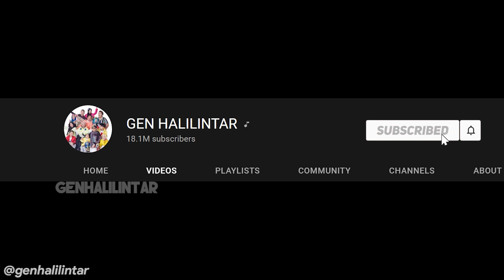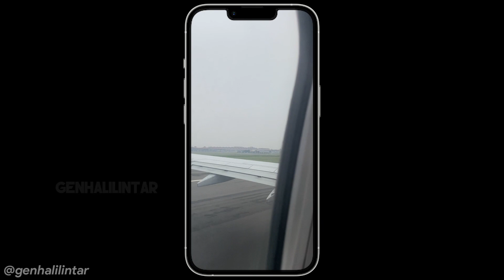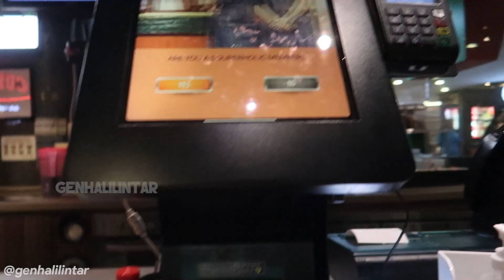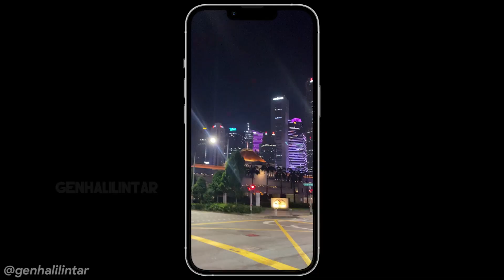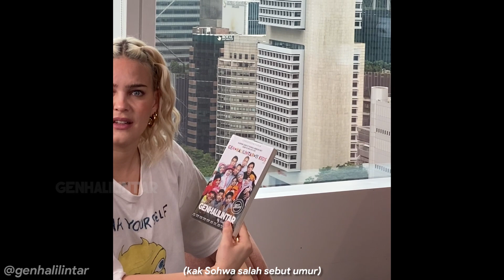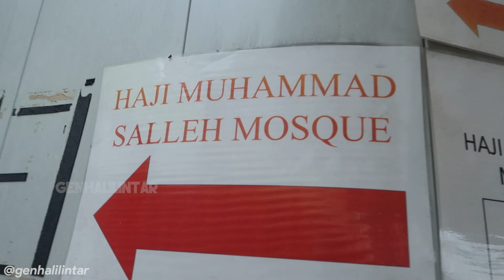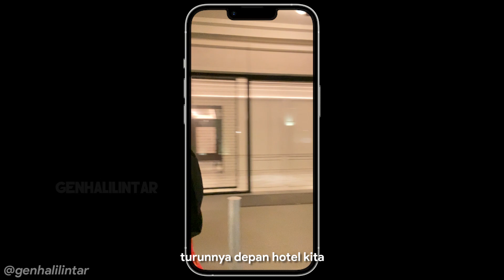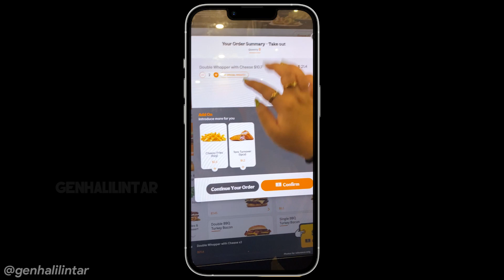*NYASAR* PERTAMA KALI KE SINGAPORE BERDUA DOANG. KETINGGALAN PESAWAT??